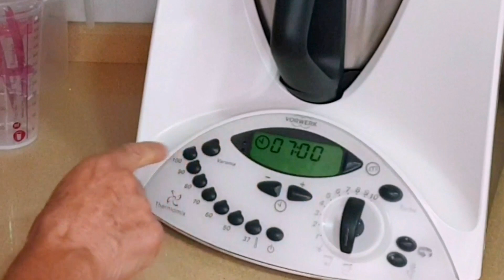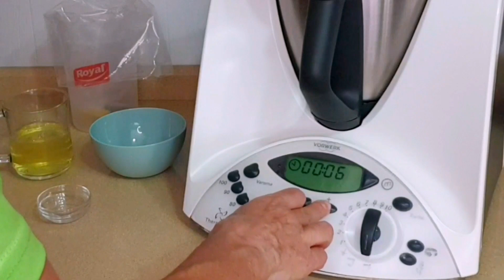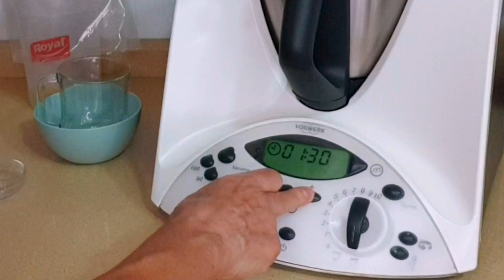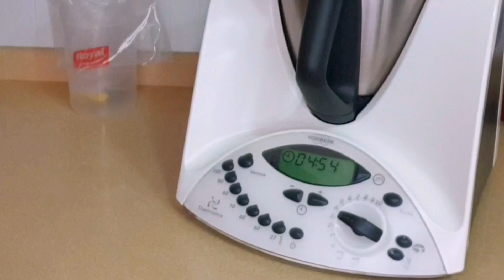👩‍🍳Ver" PIÉ DE LIMÓN 🍋Ó LEMON PIE ", muy fácil, económica y rápida. IDEAL PARA FIN DE AÑO.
Esta tarta es facilísima de hacer, económica y muy rápida.  Todos los ingredientes y el proceso de hacerla lo tenéis aquí en el video.
Animaros a hacerla para fin de año y ya veréis como triunfáis con este maravilloso postre.